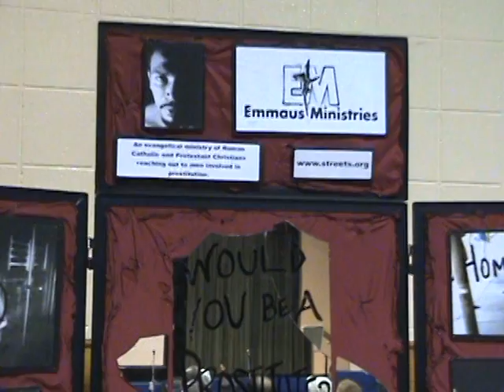Book Signing for "Streetwalking with Jesus" : Would YOU be a...